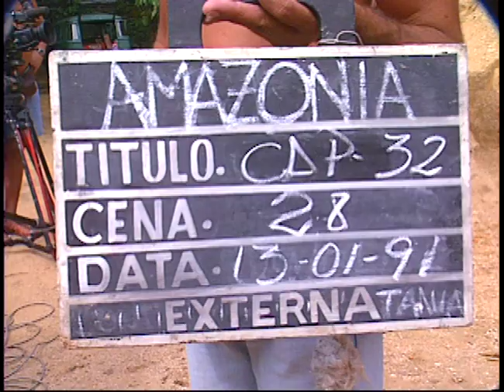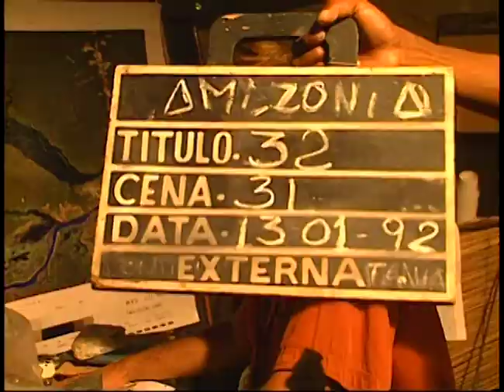Pré Master de Amazônia - Cena 28 - 13/01/1991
Pré master da Novela Amazônia. Cena gravada em 13/01/1991.
TV Manchete.

*pré master é uma edição de um trecho da novela. Depois é incorporado a master final com outras cenas e sonorizado.